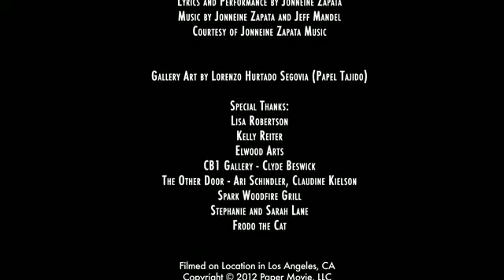Short film PAPER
Paper is a modern day immigrant story which follows the journey of Mashka, a young Russian woman trying to make it in the US. Mashka in search of the American dream, escapes from a degrading massage parlor job in Brooklyn to search for a new beginning. She finds herself alone in Venice Beach, California without money or passport. Desperate, she is looking for anyone to come along. In her search for security she unwillingly falls for Jimmy, a poor artist and paparazzi photographer. Life has given Mashka the right cards, but can she recognize them? It is a conflict of different cultures, priorities and ethics.